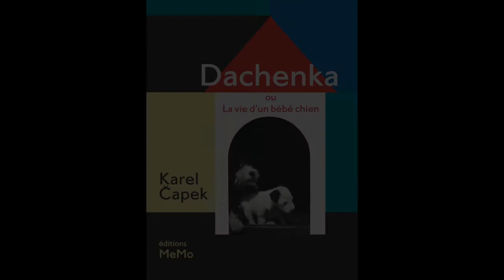Dachenka de Karel Čapek / Introduction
Pendant cette période de confinement, découvrez et écoutez l’histoire de Dachenka, le chiot tchèque le plus célèbre au monde ! Dans ce feuilleton des années 30, Dachenka raconte, par la main de l’auteur Karel Čapek, toutes les péripéties qui ont fait d’elle une chienne adulte très cabotine.

Dachenka, ou la vie d'un bébé chien
Texte, illustrations et photographies de Karel Čapek, 1932.
Traduit du tchèque par Anna et Jacques Arnaudiès. Introduction de Hassan Zahirovič.

Paru aux éditions MeMo, en 2015.